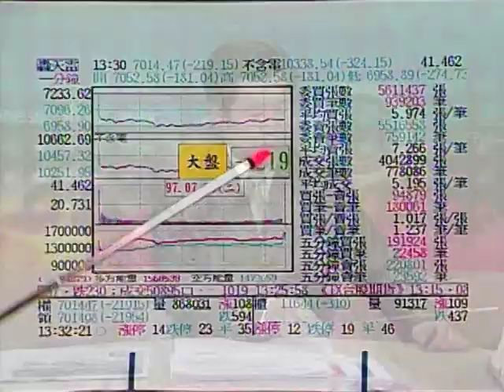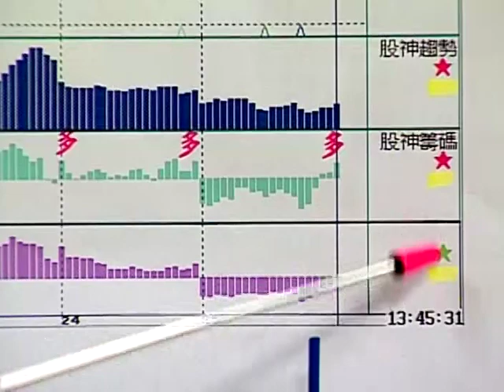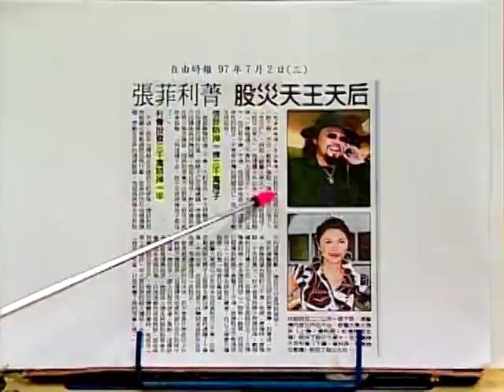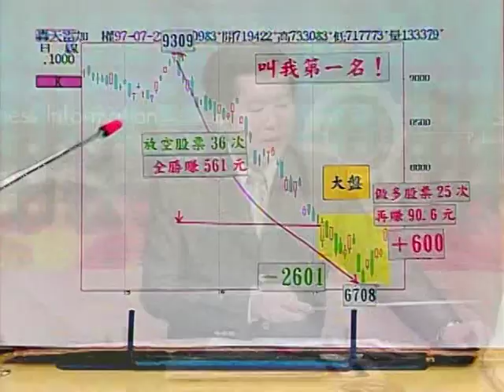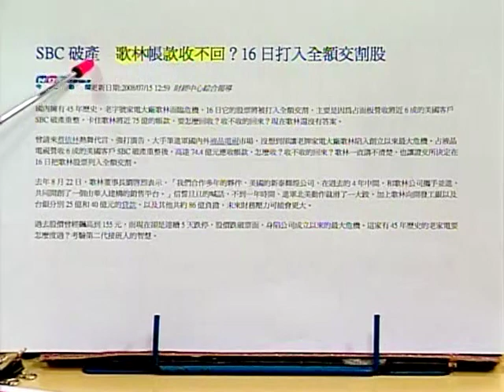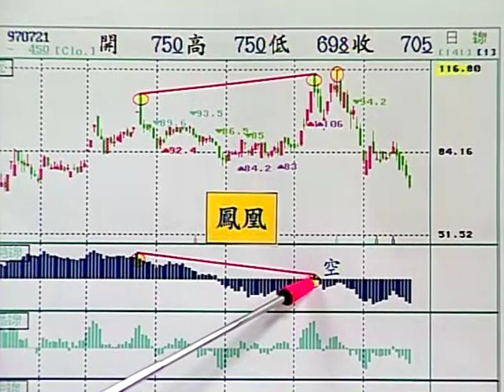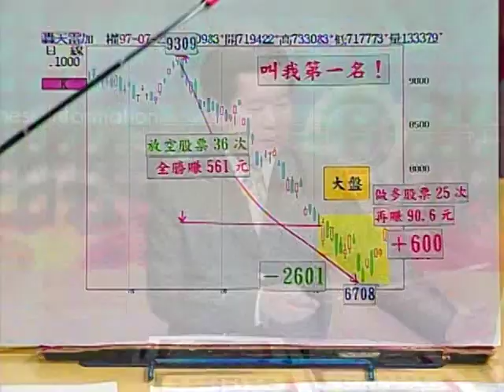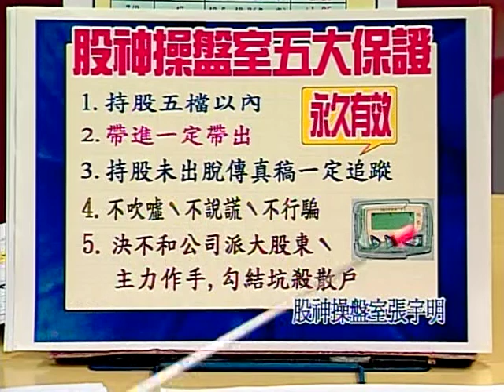2008.7.29 張宇明台股解盤